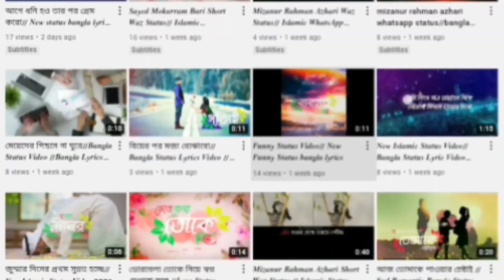কিসের এত অহংকার তোমার // 𝑵𝒆𝒘 𝑩𝒂𝒏𝒈𝒍𝒂 𝑺𝒕𝒂𝒕𝒖𝒔 𝑽𝒊𝒅𝒆𝒐 //𝑩𝒂𝒏𝒈𝒍𝒂 𝑳𝒚𝒓𝒊𝒄𝒔 𝑺𝒕𝒂𝒕𝒖𝒔 2021 // 𝑵𝒂𝒚𝒆𝒎 𝑹𝒂𝒋 (𝓝𝓡3)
╭══💜══ღ❦ღ══╮
        𝑨𝒍𝒍 𝑻𝒊𝒎𝒆 𝑷𝒐𝒔𝒕
╰══ღ❦ღ══💜══╯

Islamic video
Islamic music
 Islamic status
 emotional status
 sad status
Bangla Shayar status
WhatsApp status video
Bangla black skin Shayar status video
𝑰𝒔𝒍𝒂𝒎𝒊𝒄 𝒏𝒐 𝒄𝒐𝒑𝒚𝒓𝒊𝒈𝒉𝒕 𝑴𝒚𝒔𝒊𝒄
𝑰𝒔𝒍𝒂𝒎𝒊𝒄 𝒏𝒐 𝒄𝒐𝒑𝒚𝒓𝒊𝒈𝒉𝒕 𝒗𝒊𝒅𝒆𝒐
𝑭𝒂𝒄𝒆𝒃𝒐𝒐𝒌 𝒏𝒐 𝒄𝒐𝒑𝒚𝒓𝒊𝒈𝒉𝒕 𝒗𝒊𝒅𝒆𝒐
𝑰𝒔𝒍𝒂𝒎𝒊𝒄 𝑺𝒕𝒂𝒕𝒖𝒔
𝑾𝒉𝒂𝒕𝒔𝑨𝒑𝒑 𝑺𝒕𝒂𝒕𝒖𝒔
𝑬𝒎𝒐𝒕𝒊𝒐𝒏𝒂𝒍 𝑺𝒕𝒂𝒕𝒖𝒔

Music Disclaimer Under Creative Common copyright disclaimer under section 107 of the copyright Act 1976 , Allowance is made for "Fair Use" for purposes such as criticism, comment, news reporting, teaching, scholarship, and research.

                    © ® 2021  𝑵𝒂𝒚𝒆𝒎 𝑹𝒂𝒋 (𝓝𝓡3)